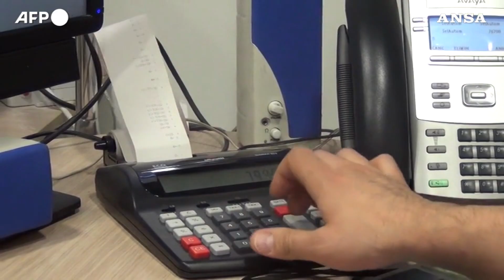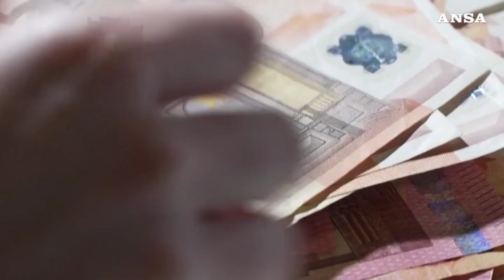VIDEO NEWS | 23 FEBBRAIO 2023 | 6 MILA EURO A FAMIGLIA PERSI IN DUE ANNI